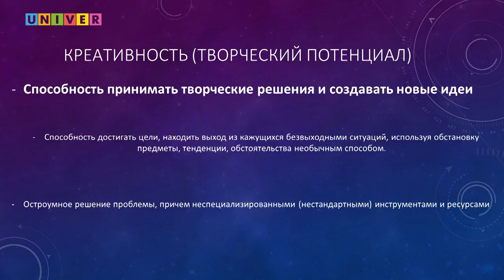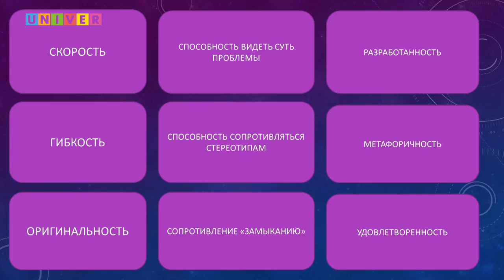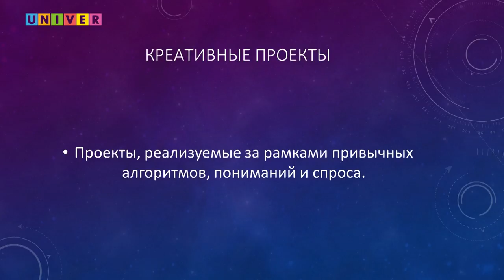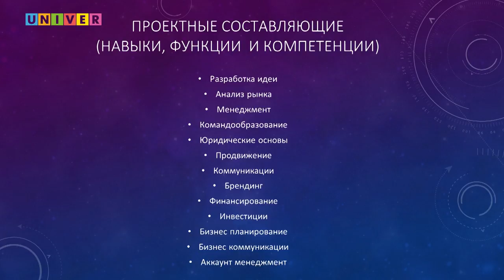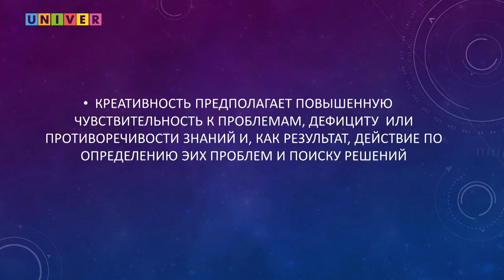Мастер-класс ночного мэра Казани Артура Хосровяна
В телевизионном шоу-руме Высшей школы журналистики и медиакоммуникаций Казанского федерального университета состоялась встреча студентов с Артуром Хосровяном, ночным мэром Казани, выпускником Казанского университета, продюсером, организатором городских событий, куратором проектов резиденции креативных индустрий «Штаб»